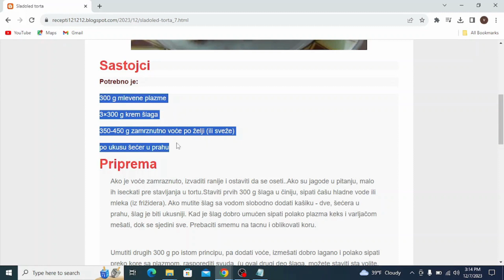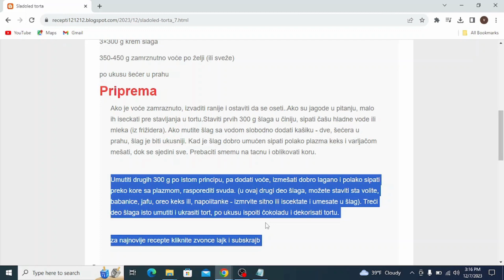Sladoled torta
torte,
torte ivanjica,
torte akcija,
torte andjelcic,
torte anci kolaci,
torte arandjelovac,
torte automobili,
torte aman,
torte autici,
torte as,
torte bez pečenja,
torte beograd,
torte barbie,
torte banja luka,
torte brze,
torte barbi,
torte bez secera,
torte barbike,
torte budva
torte borca
torte cena
torte crvena zvezda
torte cenoteka
torte cokoladne
torte cacak
torte coolinarika
torte dekoracija
torte decije
torte dis
torte dinosaurus
torte duga
torte dinosaurusi
torte dresovi
torte dostava
torte dex rock
torte dekoracije
torte elza
torte elza i ana
torte elsa
torte eskom
torte elegantne
torte mbape
torte edeka
torte english
torte fudbal
torte fudbalske
torte frozen
torte fudbaleri
torte flert nis
torte farma
torte fondan
torte flamingos
torte folklor
torte fudbalska lopta
torte gelato
torte gomex
torte gotove
torte golub
torte gimnastika
torte gta 5
torte gradiliste
torte galerija
torte grocka
torte gitara
torte hari poter
torte hulk
torte heineken
torte harmonika
torte ignjo
torte ivanjica kraljevo
torte idea
torte jednorog
torte jagodina
torte jednostavne
torte jelen pivo
torte jednorozi
torte jeni
torte jeftine i brze
torte jelena
torte kragujevac
torte kraljevo
torte krusevac
torte kremaste
torte kupovne
torte lidl
torte ljubav i ja
torte leskovac
torte lazarevac
torte lipa nis
torte leptir
torte lol
torte loznica
torte lav
torte lopta
torte maxi
torte minecraft
torte mladenovac
torte motori
torte mini
torte nis
torte partizan
torte pepa prase
torte podgorica
torte pancevo
torte princeze
torte prodaja
torte pinterest
torte pozarevac
torte pozega
torte quad
torte quark-sahne
torte quadrate
torte quark
torte quarkcreme
torte qimiq
torte recepti
torte rodjendanske
torte recepti bez pecenja
torte ronaldo
torte roda
torte ruma
torte recepti cokoladne
torte roblox
torte stamevski
torte slike
torte traktor
torte torte
torte tik tok
torte trebinje
torte tropic
torte traktori
torte tom i dzeri
torte tivat
torte trnava promet
torte temerin
torte ukusi
torte uzice
torte u obliku srca slike
torte ukrasavanje
torte ukrasene cokoladicama
torte vanilica
torte vocne
torte vragolic
torte valjevo
torte vozdovac
torte vranje
torte vidikovac
torte vrbas
torte vrsac
torte vrste
torte winx
torte wednesday
torte wien
torte winks
torte wolt
torte wolf
torte weimar
torte wuppertal
torte wiki
torte weiden
torte cake
torte youtube
torte aurora
torte aurorina kuhinja
torte auto